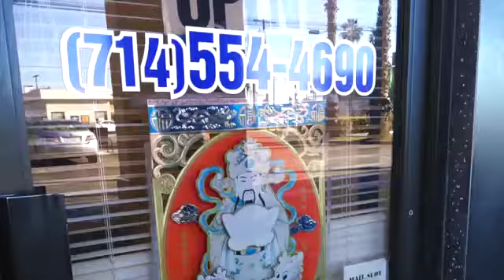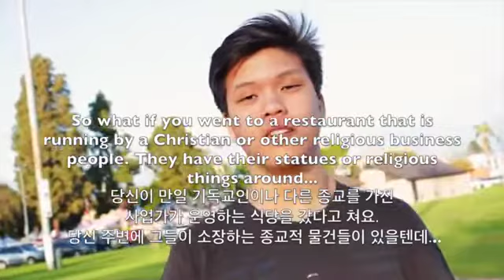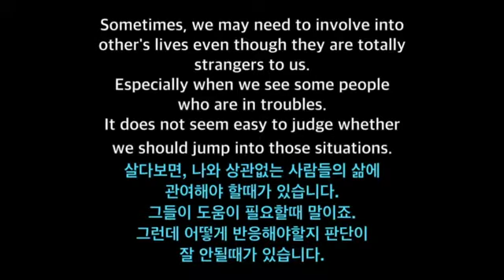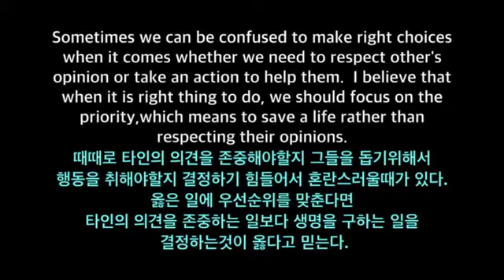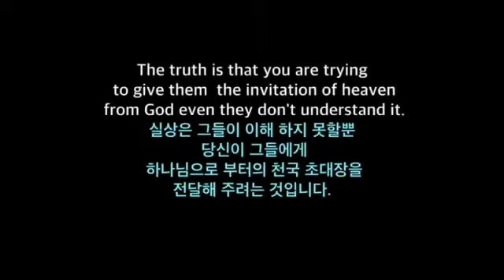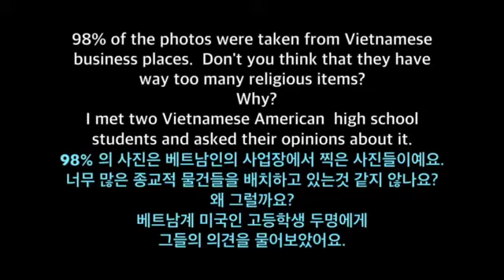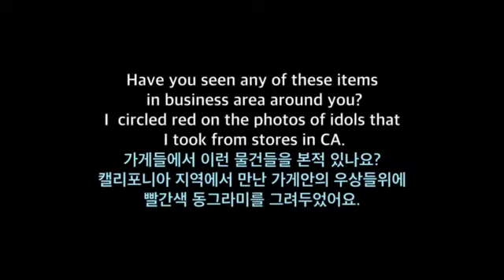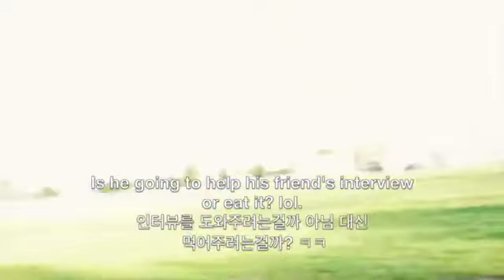Back to the Nature - Newport Beach / 뉴포트 비치 바닷가로 가요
많은 사람들이 혼란스러워 하는것 같더군요. 타인의 의견을 존중하기 위해 전도를 포기하는등. 하나님을 많은 종교중 하나로 보는 오해 때문이기.

어느날 답답한 마음에 찾은 뉴포트 비치 바닷가... 언제나 변함없이 넓은 바다는 나를 반갑게 맞아준다. 짭짤한 소금기 머금은 바닷내음으로.

가진자와 갖지 못한자의 갈등.. 우리의 욕심으로 축복의 기회를 잃어버리는 우리의 슬픔. 우리가 스스로 세워둔 불통의 울타리는 내것을 고집하.